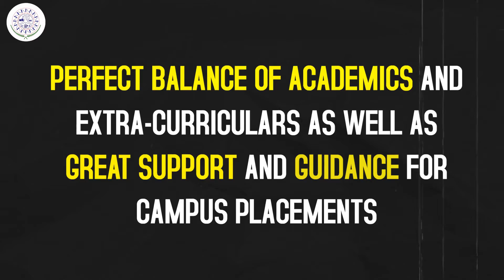Student Testimonial 5 | Computer Science Engineering at KLS Gogte Institute of Technology